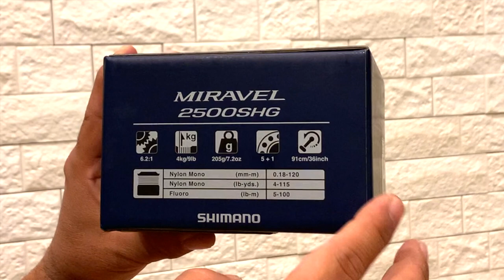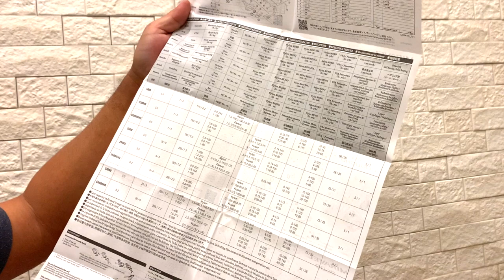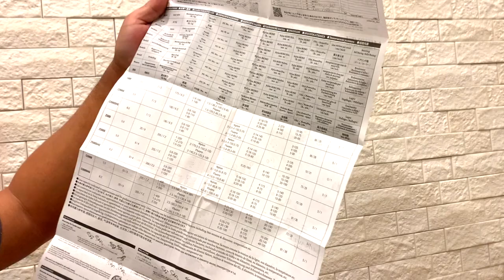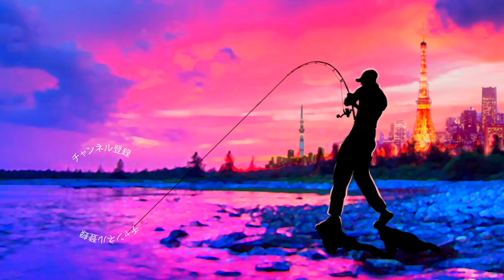【バス釣り】シマノ最新「22ミラベル / 22MIRAVEL」激安なのに超高性能・最強のスピニングリール登場【コスパ最高】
バス釣り！シマノ「22ミラベル / 22MIRAVEL」安いのに超高性能・最強のスピニングリール登場って事で2022年秋、シマノの汎用スピニングリール『ミラベル』が新登場しましたよ！早速、マニアックスで購入して来ました〜
ヴァンキッシュを筆頭とするMGLシリーズにラインナップされるミラベルは1万円前半で購入出来るのに軽量で最新機能てんこ盛りと発売前から興味津々でありました。
シマノのカーボン樹脂であるCI4＋素材をボディとローターの大型パーツに採用し2500番ボディで205gという自重は、シマノのフラッグシップ『ステラ』と同等クラス！
上位機種にも搭載されているサイレントドライブ採用！
ヴァンキッシュなどにも採用されるマグナムライトローターも搭載され巻き出しも軽い感じですよ〜
その他にも「HAGANEギア」「Xシップ」「Gフリーボディ」「AR-Cスプール」「HAGANEギア」「Xシップ」などなどシマノの基本性能がもれなく搭載！これだけの機能がついて1万円前後で買えるなんて嬉しい人は多いのではないでしょうか！？
自分は海に淡水に色々な釣り場に持って行っちゃう予定です！
是非、動画をご覧くださ〜い

55アップしか釣れない！デプス「コードネームバス」に巨大バスが襲い掛かる衝撃映像